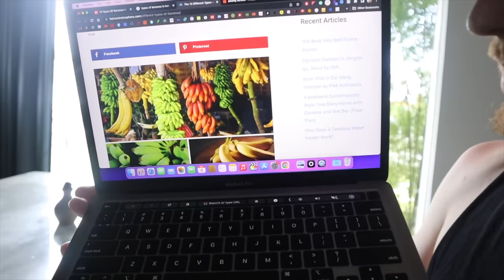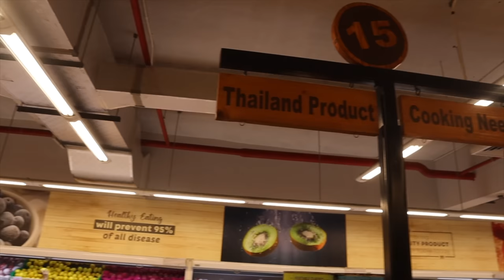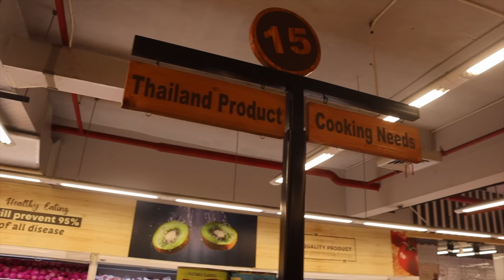WE SEARCHED THE ENTIRE ISLAND OF BALI FOR THIS!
Hey guys, we are still in Bali, Indonesia and we spend the entire day searching for this! It was totally worth it though because the fruit in Bali are so good and we got to experience a true Indonesian market in Bali. Very cool!

Avri & Simas